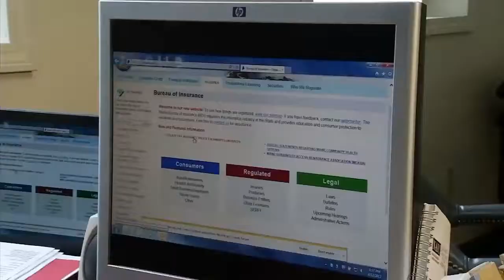CAR QUESTIONS: Auto insurance resources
The Maine Bureau of Insurance explains the 4 types of car insurance to consider adding to your plan and how spending a little more now could save you big down the road